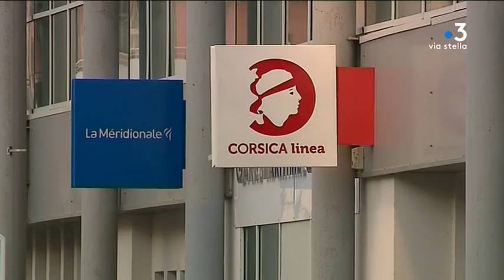Corse : qu'est-ce que la délégation de service public maritime ?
La délégation de service public maritime court d’octobre 2019 à décembre 2020. L’office des transports finance des rotations entre Marseille et les cinq ports de l’île. Trois compagnies ont présenté leur candidature. Mais l’affaire a connu de nombreux rebondissements.

Intervenants - Laurent Ayache, Avocat de Corsica Ferries (10 décembre 2018)
Equipe - Dominique Moret ; Sylvie Loigerot ; Frédéric Guichard.